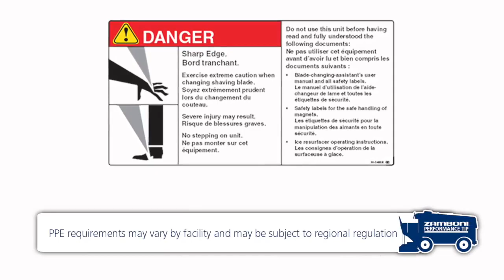Zamboni Performance Tip: Towel Replacement